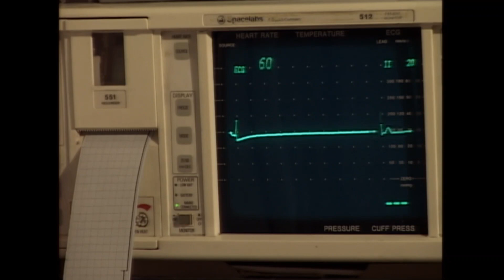Scare Tactics Super Stars Ladies Night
Scare Tactics has some of the most talented actors and performers in the business of scaring. We've also had fantastic guest stars stop by the show to get in on the fun.